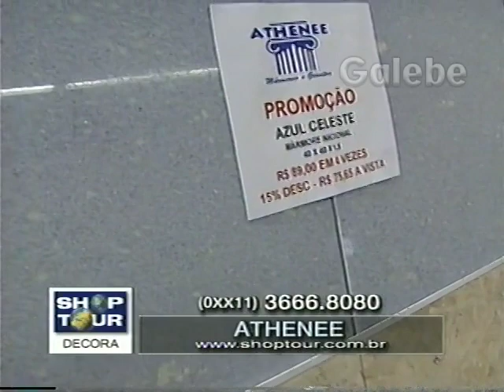ATHENEE CRIS MELO GALEBE 04 02 2000 1